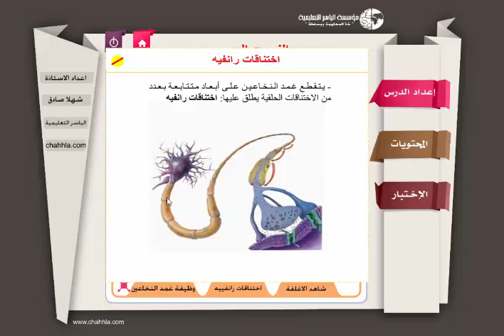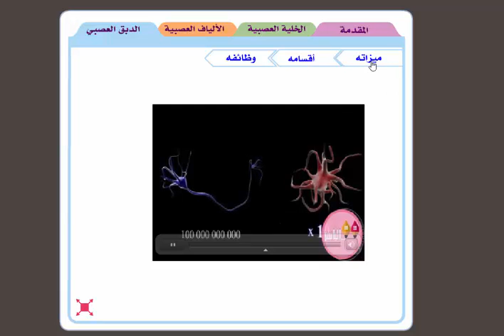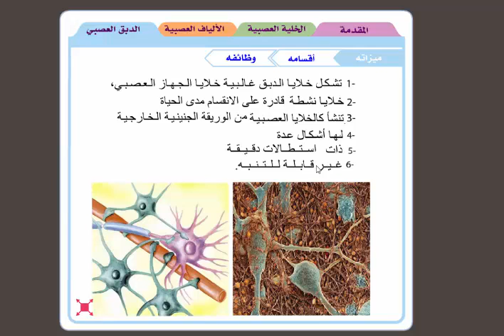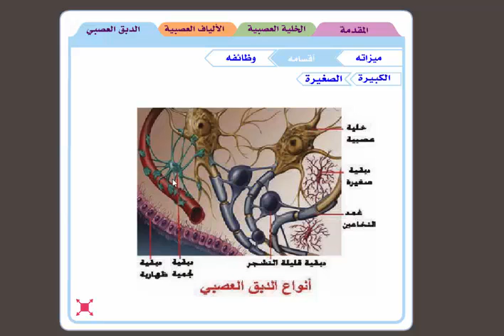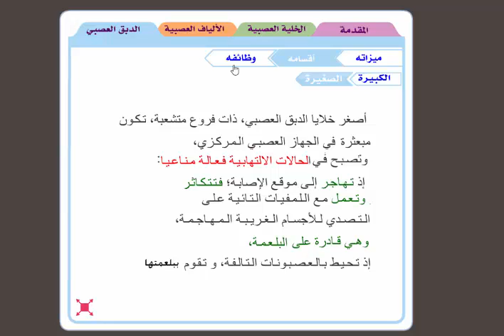الدبق العصبي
الفقرة الاخيرة من الدرس
النسيج العصبي
مناخج سوريا